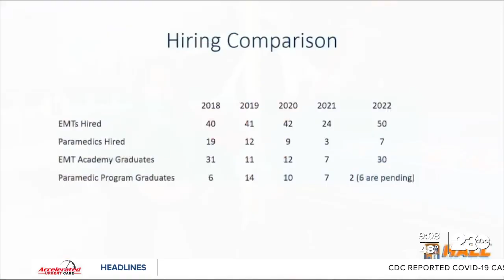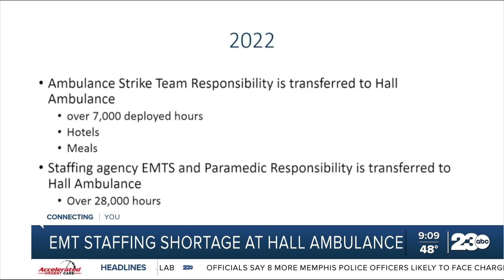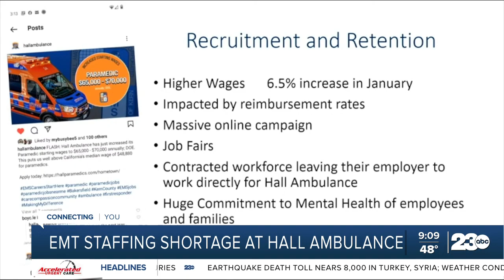Ambulance services struggle to hire EMTs, paramedics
Hall Ambulance has been a part of Kern County since 1971 and has about 460 employees. But officials say that number is simply not enough to fully meet the community's needs. During this week's Board of Supervisors meeting, Hall Ambulance representatives addressed their staffing challenges.